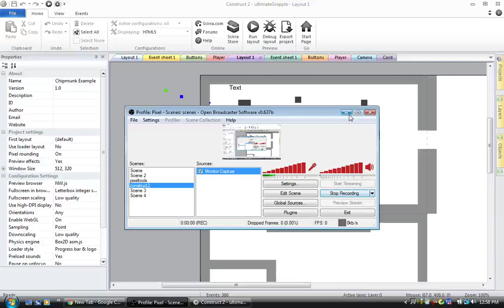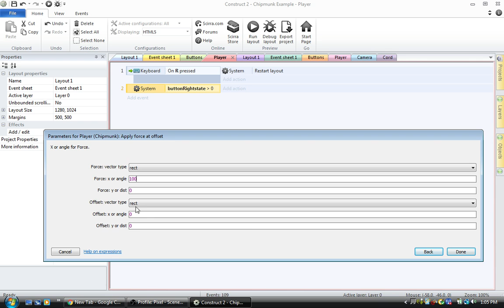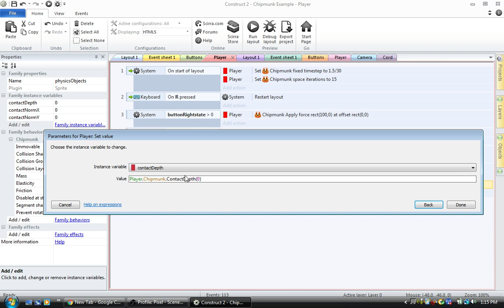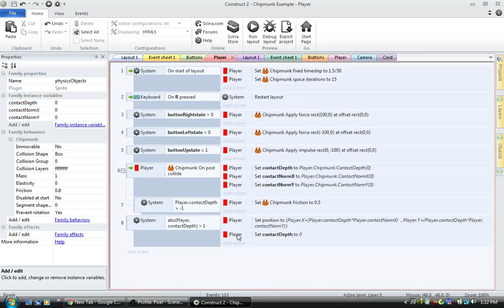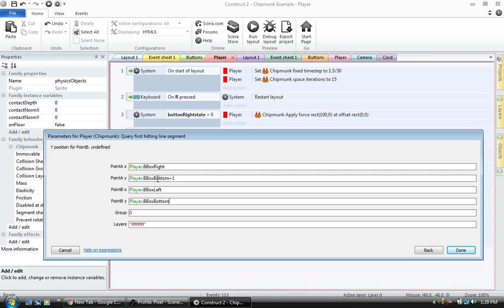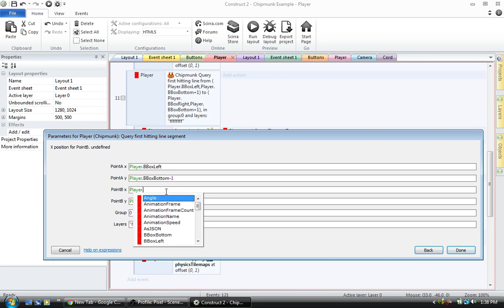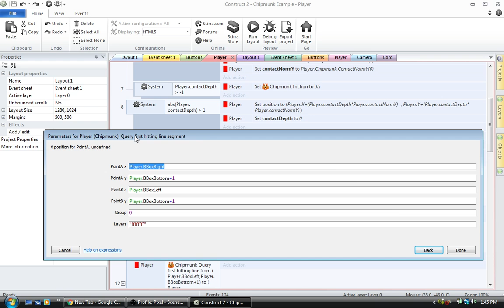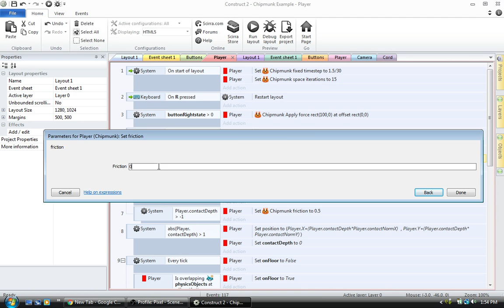chipmunk construct2 example 01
Tried to explain some physics stuff.. will try some more, but sometimes i get stuck like you see here. :P
For some reason the actions window isn't showing.. :\